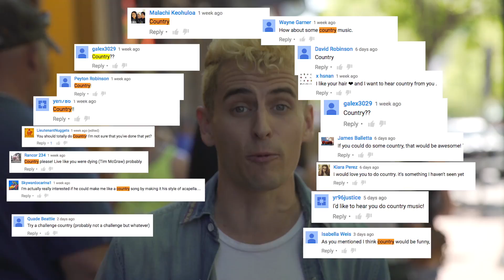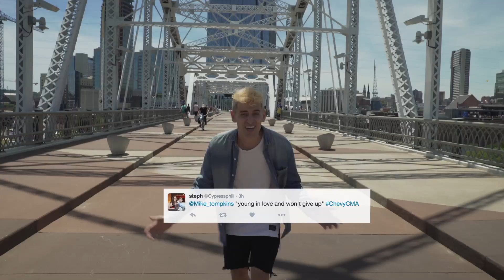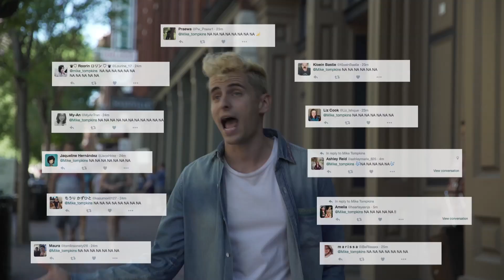First summer - Mike Tompkins [Original]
Thank you to everyone who submitted lyrics for this song! You guys are some seriously talented writers! Was awesome to partner with Chevy to make this video!